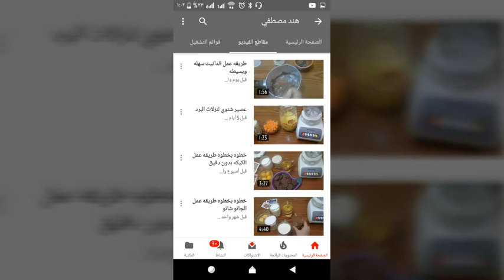اسرع مكرونه بالصلصه ودعم ل 3 قنوات